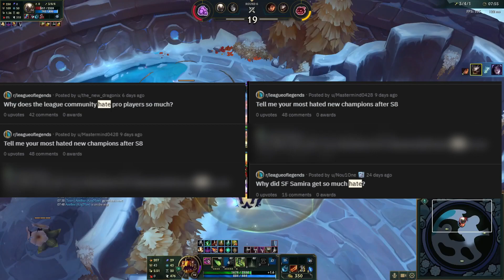Riot's Recent Changes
Riot Game's recent changes in League of Legends
riot newest changes in Season 13